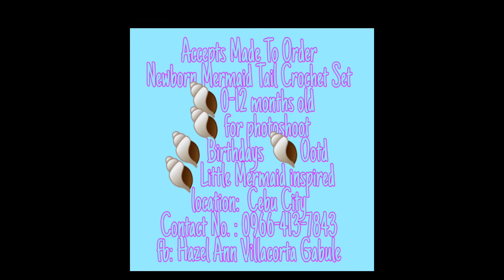Newborn Mermaid Tail Cocoon Crochet/ Little Mermaid Inspired